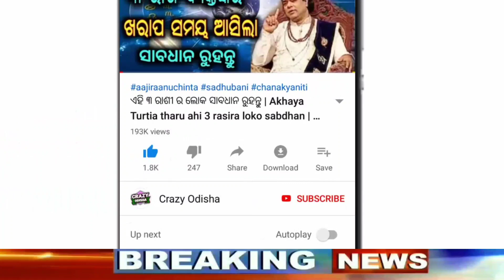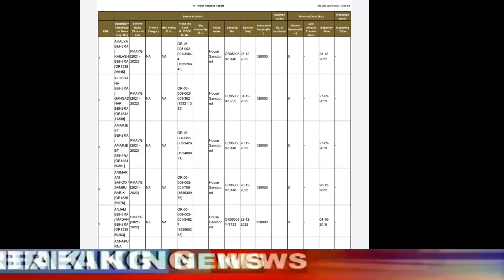Pradhanmantri Awas Yojana Odisha New List 2023 | PMAY Helpline Number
pmaymis.gov.in list
pmay gramin
pradhan mantri awas yojana status
pmay-u
p m a y subsidy
rural housing odisha beneficiary list
rh odisha inclusion
pradhan mantri awas yojana new list west bengal
ग्राम पंचायत आवास योजना लिस्ट